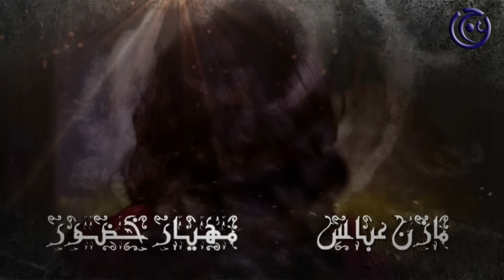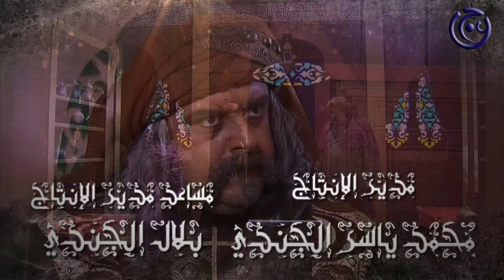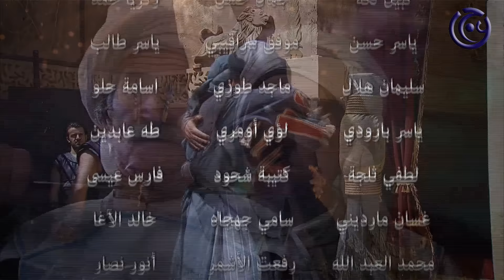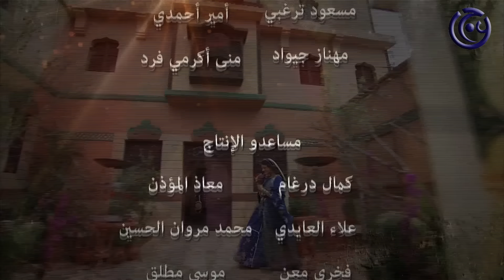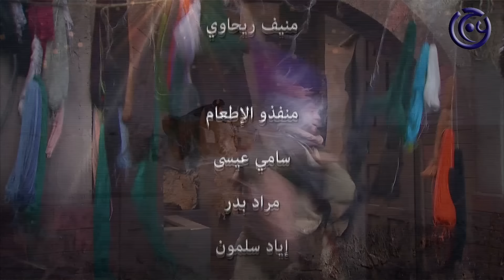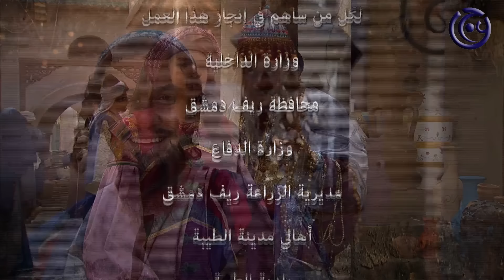مسلسل دليلة والزيبق الجزء الاول الحلقة 5 الخامسة | Dalila Wal Zaybaq 1 HD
مسلسل دليلة والزيبق هو نسخة ثانية عن المسلسل الذي عرض عام 1976 وقد ادت دور دليلة في ذلك الوقت الفنانة منى واصف اما اليوم فتلعب دور دليلة الفنانة كاريس بشار المحتالة الفائقة الذكاء التي تسعى للوصول الى اهدافها في الحياة بغض النظر عن الوسيلة وزيبق الفتى النبيل الشجاع الذي ينجح بإنهاء شرور دليلة
عدد الاجزاء : 2 , كل جزء من 30 حلقة

سنة الانتاج : الجزء الاول عرض 2011 و الثاني سنة 2012 كل جزء 30 حلقة
اخراج : سمير حسن
سيناريو : هوزان عكو
بطولة:
كاريس بشار
فارس الحلو
عابد فهد
سامر المصري
وائل شرف
تاج حيدر
رامز الاسود
فادي صبيح
رندة مرعشلي
محمد خير الجراح
هبة نور
يامن الحجلي
فايز قزق